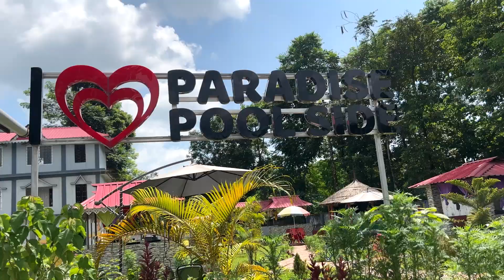Pasakha Bhutan:Where Picnic Meet Speed Thrill, A Must-Visit!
In this video a short trip detail to Pasakha Bhutan, Jaigaon West Bengal located at Indo Bhutan Border has been given where you can enjoy river view point Speed thrill, Pasakha Resort located over  adventareour Pasakha road where u can enjoy picnic spot also.